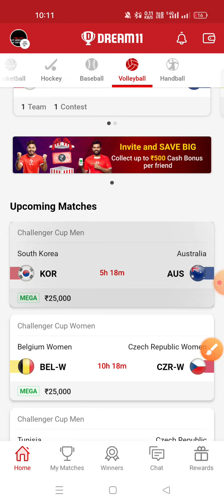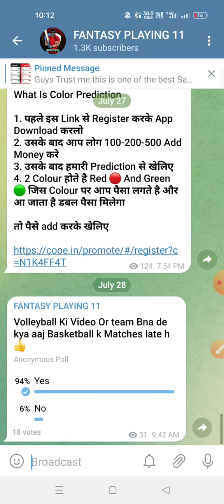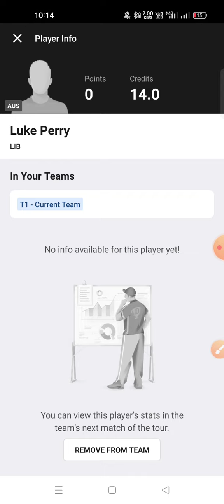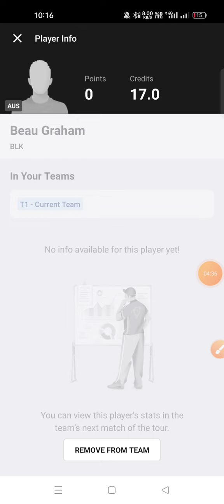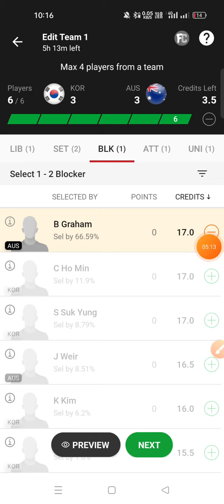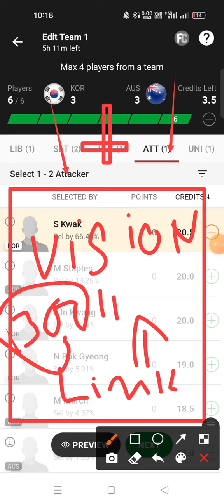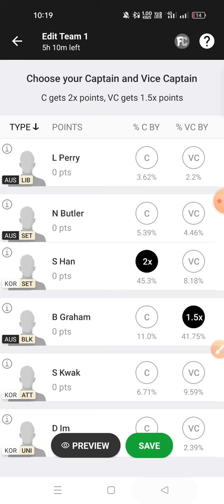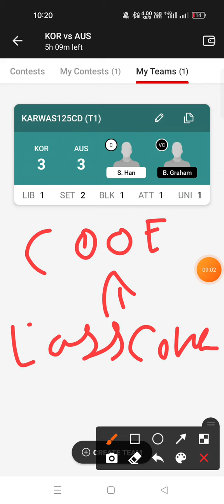KOR VS AUS Dream11 prediction AUS VS KOR Dream11 prediction Challenger Volleyball Men Cup 🔥🔥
Download COOE 🤑 🤑 👇

🏠 घर पर बोर हो रहा है 🙂 या फिर Fantasy app मै हार रहे हो 😕 तो बस 30 मिनट निकाल के Games खेलो और Fantasy का लॉस वहा कवर करो 🥳

💙💚 Earn money 💰 Join ( COOE ) and win Rs.1000 daily with free predictions 👇👇 🔥🔥